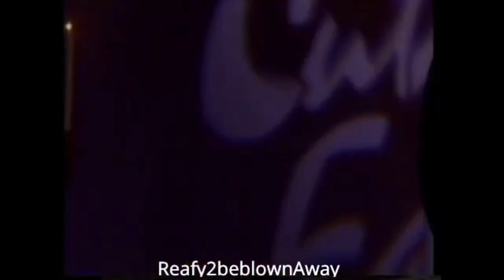Tad and Dixie 10/95 Saddle Up